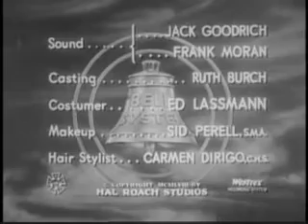The Veil | Vestris 1958 | (Pilot Episode)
This 1958 classic is an episode from a black and white TV series that ran only one season and was hosted by Boris Karloff.  This episode is entitled "Jack the Ripper".

Episodes:
Pilot: Vestris
01-Vision of Crime
02-Girl on the Road
03-Food on the Table
04-The Doctors
05-The Crystal Ball
06-Genesis
07-Destination Nightmare
08-Summer Heat
09-The Return of Madame Vernoy
10-Jack the Ripper
11-Whatever Happened to Peggy

Other works by Boris Karloff include:
- The Lightning Raider
- The Masked Rider
- His Majesty, the American
- The Prince and Betty
- The Deadlier Sex
- The Courage of Marge O'Doone
- The Last of the Mohicans
- The Hope Diamond Mystery
- Without Benefit of Clergy
- Cheated Hearts
- The Cave Girl
- The Man from Downing Street
- The Infidel
- The Altar Stairs
- Omar the Tentmaker
- The Woman Conquers
- The Gentleman from America
- The Prisoner
- Riders of the Plains
- The Hellion
- Dynamite Dan
- Parisian Nights
- Forbidden Cargo
- The Prairie Wife
- Perils of the Wild
- Never the Twain Shall Meet
- Lady Robinhood
- The Greater Glory
- Her Honor, the Governor
- The Bells
- The Nickel-Hopper
- The Golden Web
- The Eagle of the Sea
- Flames
- Old Ironsides
- Flaming Fury
- Valencia
- The Man in the Saddle
- Tarzan and the Golden Lion
- Let It Rain
- The Meddlin' Stranger
- The Princess from Hoboken
- The Phantom Buster
- Soft Cushions
- Two Arabian Knights
- The Love Mart
- The Vanishing Rider
- Burning the Wind
- Vultures of the Sea
- The Little Wild Girl
- The Devil's Chaplain
- The Fatal Warning
- The Phantom of the North
- Two Sisters
- Anne Against the World
- Behind That Curtain
- The King of the Kongo
- The Unholy Night
- The Bad One
- The Sea Bat
- The Utah Kid
- The Mother's Cry
- Sous les verrous ("Pardon Us" - French version)
- The Criminal Code
- King of the Wild
- Cracked Nuts
- Young Donovan's Kid
- Smart Money
- The Public Defender
- I Like Your Nerve
- Graft
- Five Star Final
- The Yellow Ticket
- The Mad Genius
- The Guilty Generation
- Frankenstein
- Tonight or Never
- Behind the Mask
- Alias the Doctor
- Business and Pleasure
- Scarface
- The Miracle Man
- Night World
- The Old Dark House
- The Mask of Fu Manchu
- The Mummy
- The Ghoul
- The Lost Patrol
- The House of Rothschild
- Bride of Frankenstein
- The Raven
- The Black Room
- The Invisible Ray
- The Walking Dead
- Juggernaut
- The Man Who Changed His Mind
- Charlie Chan at the Opera
- Night Key
- West of Shanghai
- The Invisible Menace
- Mr. Wong, Detective
- Devil's Island
- Son of Frankenstein
- The Mystery of Mr. Wong
- Mr. Wong in Chinatown
- The Man They Could Not Hang
- Tower of London
- The Fatal Hour
- British Intelligence
- Black Friday
- The Man with Nine Lives
- Doomed to Die
- Before I Hang
- The Ape
- You'll Find Out
- The Devil Commands
- The Boogie Man Will Get You
- The Climax
- House of Frankenstein
- The Body Snatcher
- Isle of the Dead
- Bedlam
- The Secret Life of Walter Mitty
- Lured
- Unconquered
- Dick Tracy Meets Gruesome
- Tap Roots
- The Emperor's Nightingale
- Abbott and Costello Meet the Killer, Boris Karloff
- The Strange Door
- Colonel March Investigates
- The Black Castle
- Abbott and Costello Meet Dr. Jekyll and Mr. Hyde
- The Island Monster
- The Hindu
- Voodoo Island
- The Juggler of Our Lady
- The Creation of the World
- The Haunted Strangler
- Frankenstein 1970
- Corridors of Blood
- Arsenic & Old Lace
- Black Sabbath
- The Terror
- The Raven
- Bikini Beach
- Mondo Balordo
- The Comedy of Terrors
- Die, Monster, Die!
- (UK: Monster of Terror)
- The Daydreamer
- The Ghost in the Invisible Bikini
- How the Grinch Stole Christmas!
- The Venetian Affair
- Mad Monster Party?
- The Sorcerers
- Targets
- Curse of the Crimson Altar (aka The Crimson Cult)
- Fear Chamber (aka Torture Zone)
- House of Evil (aka Dance of Death)
- Cauldron of Blood (El Coleccionista de cadáveres); aka Blind Man's Bluff (filmed in 1967)
- The Incredible Invasion (aka Alien Terror, aka The Sinister Invasion)
- Isle of the Snake People (aka Cult of the Dead